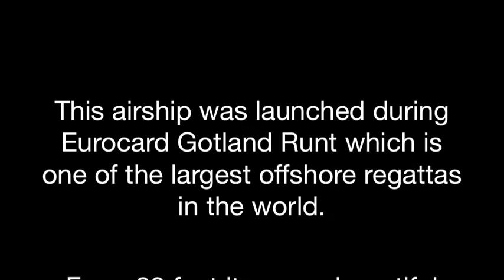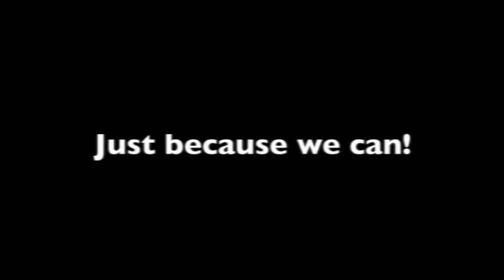Live video streaming from an airship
2 min video how we launched an airship during Eurocard gotlandrunt 2010 which is one of the largest offshore regattas in the world. We attached a camera on to the ballon and we did live video broadcasting from 82 feets during the event.